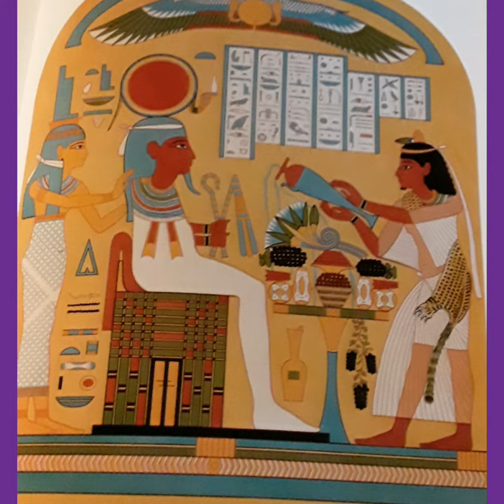LIBERATION BY JAN EARL PRATT HETEPU QRST HERU MERI AUSAUT NEFERTARI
NEO soul music by jan earl pratt